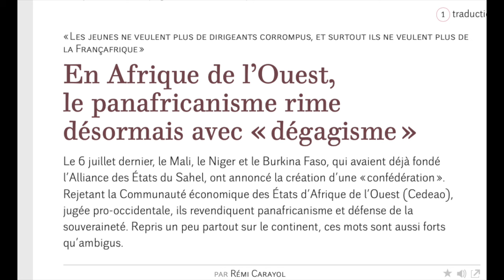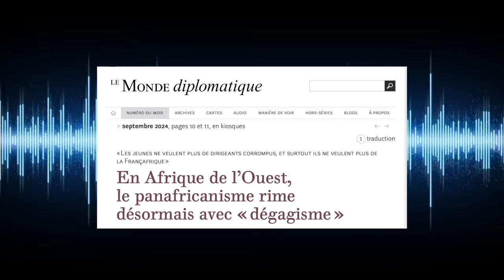En Afrique Panafricanisme rime avec "dégagisme"